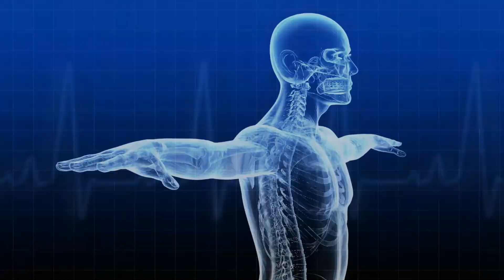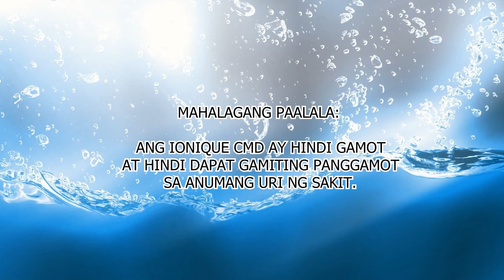AskWATERDOK No.148 "May Benign prostate enlargement kaya pa po kaya paliitin ito ng IONIQUE?"